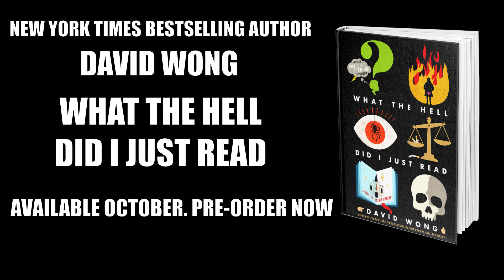juicing David Wong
David Wong is good for you. What the Hell Did I Just Read, the third in the John Dies in the End series, comes out October 3, 2017.